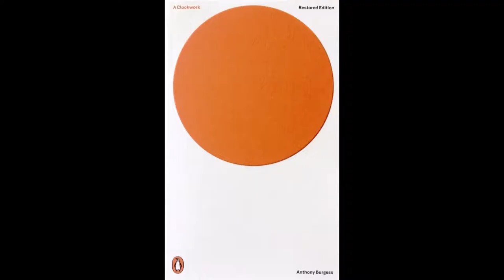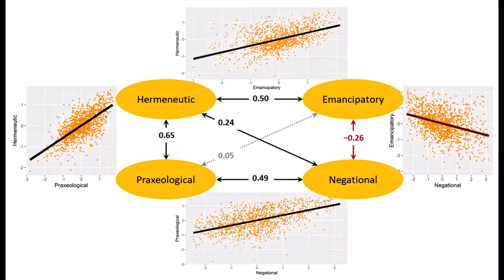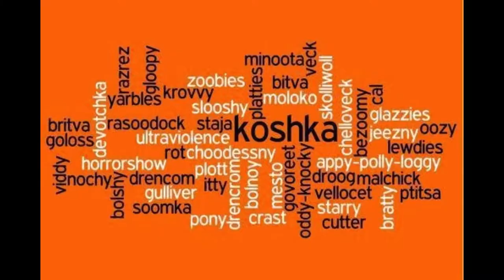Ludovico Via Pico Della Mirandola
The colors of the real world seem really real.